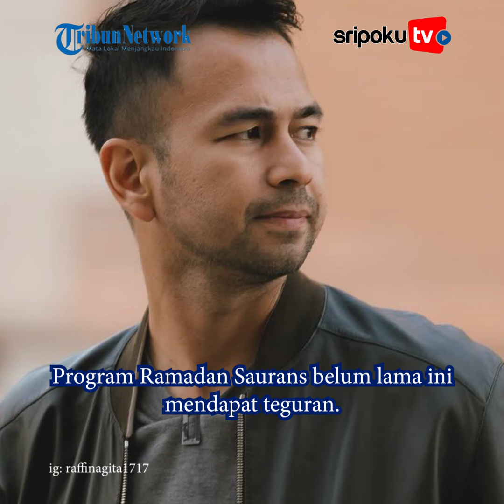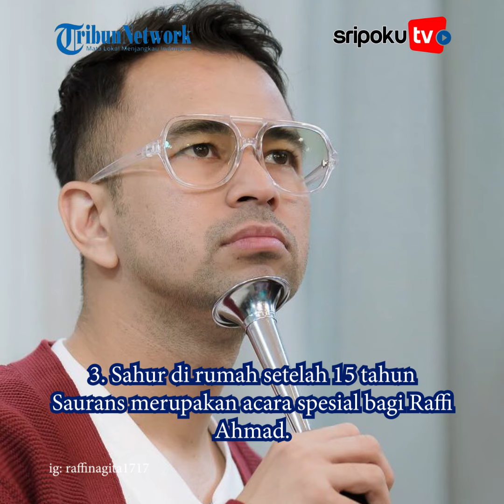Buntut Teguran KPI, Program Saurans Raffi Ahmad dan Nagita Slavina Dihentikan Penayangannya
Berita Selengkapnya :

Program Ramadan Saurans belum lama ini mendapat teguran.

Teguran tersebut dilayangkan Komisi Penyiaran Indonesia atau KPI.

Acara yang dibawakan Raffi Ahmad dan Nagita Slavina tersebut sebelumnya ditayangkan di stasiun NET TV.

Yuk lihat informasi terkini bersama kami, di:

Palembang.tribunnews.com

Editor: Yudi
Sumber: Kompas.com/Sripoku.com